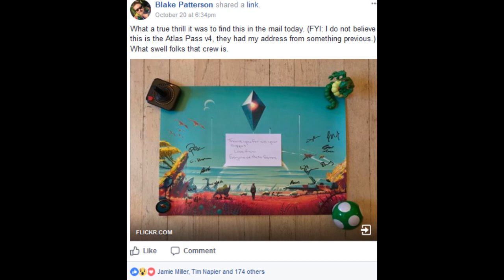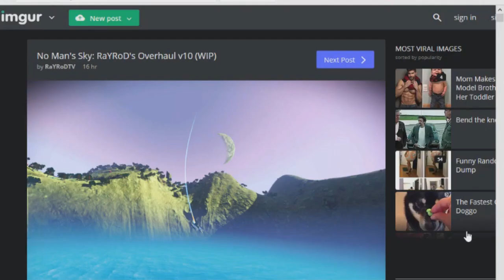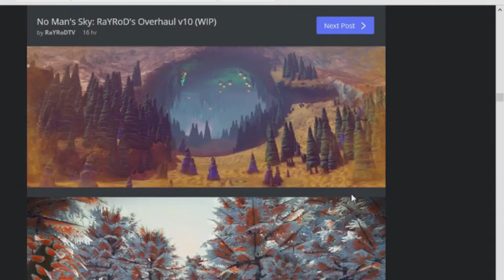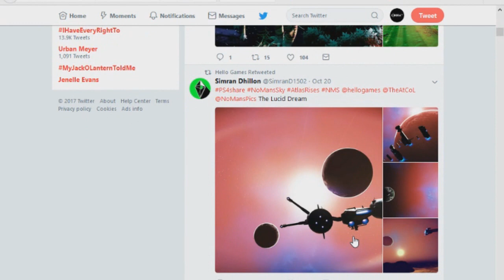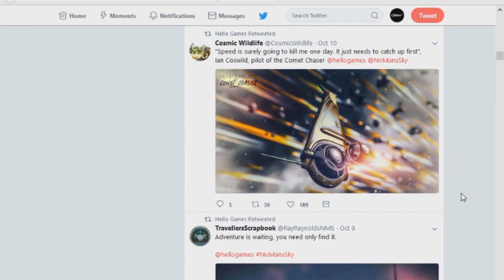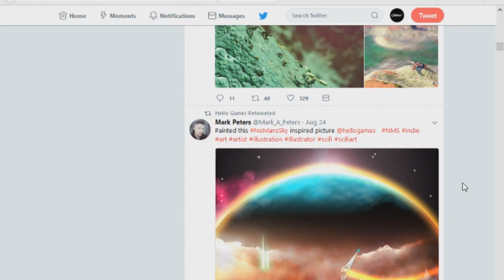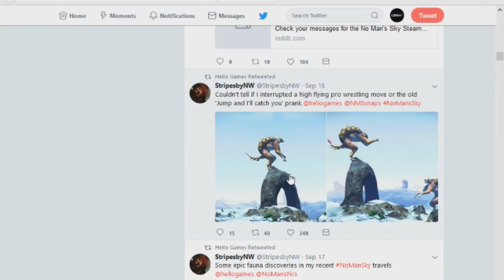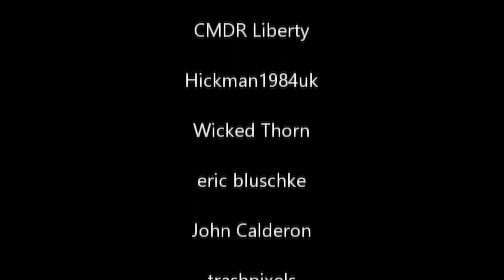No Man's Sky! Let's talk about the ARG, Atlas V4 passes, and update speculation!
Add us on Skype and message me to get on the show Add LpoLi1622 on skype!

Music used in intro: Cologne 1983